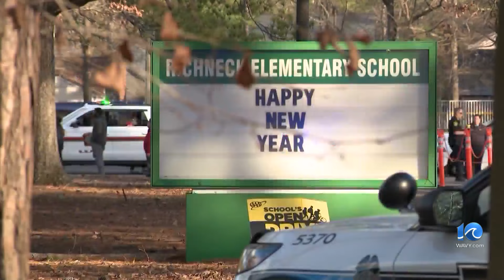Report: Security, administrative failures led up to Richneck shooting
Richneck Elementary School had security and administrative failures leading up to a 6-year-old boy shooting his teacher, Abby Zwerner, more than a year ago, according to a special grand jury investigative report made public Wednesday.